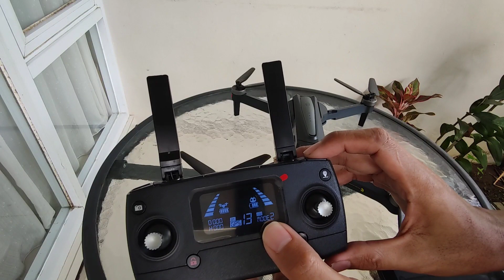Review & Tutorial Terbang Drone MJX Bugs 12 B12 EIS